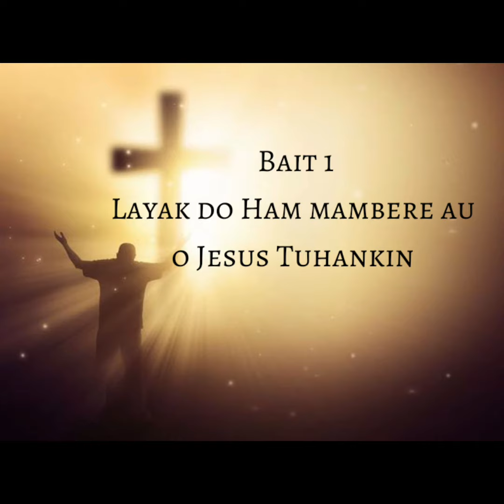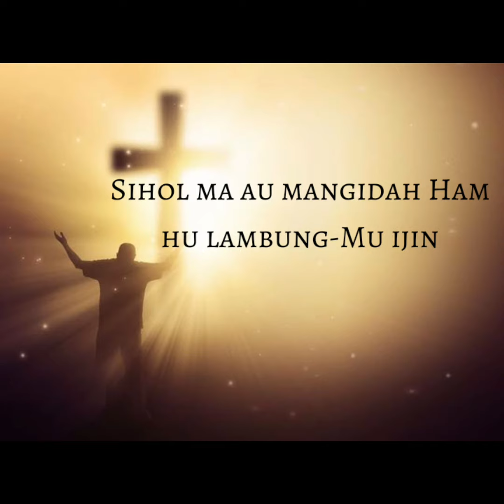Buku Doding Haleluya No 148 :1+5 | Layak do Ham Mambere Au | Panduan Bernyanyi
Panduan Bernyanyi
Doding Hasasapan ni Dousa
Buku Doding Haleluya No 148:1+5
Layak Do Ham Mambere Au

1. Layak do Ham mambere au , O Jesus Tuhankin,
Ihutkon Ham daoh pe au, mambuat uhurhin.

5. Ai domma pala matei Ham, mangkopkop tonduyhin;
Sihol ma au mangidah Ham, hu lambung-Mu ijin.

GBU